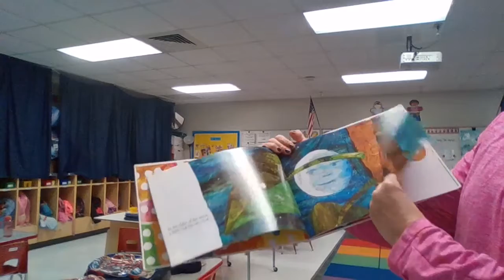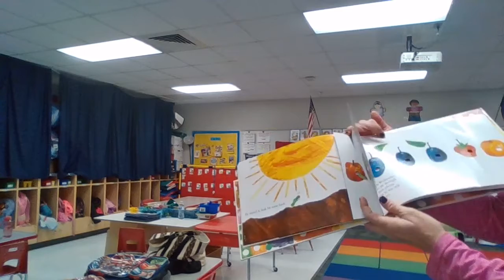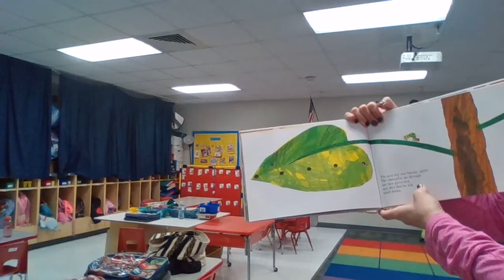The Very Hungry Caterpillar